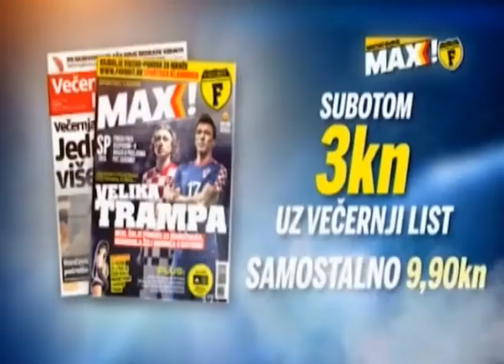Robert Grdovic i Mario Jozic igrati Kutiju sibica pogotovo na Stefanje nevjerovatan je osjecaj